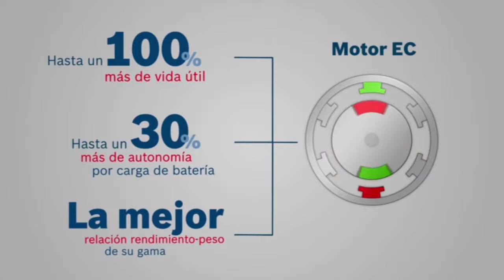✅MEJORES TALADROS a bateria calidad precio 2025 Top 5 🎁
😱Quieres Comprar un TALADRO  a bateria con la mejor Calidad Precio? DESCUBRE el TOP5 de los Mejores TALADROS  a bateria calidad precio 2025🎁

Enlaces a Amazon España:

Makita DHP480RTJ
XR 18V de DEWALT
Bosch Professional 06019E8104
Metabo SB 18 LTX
Milwaukee M18

Enlace Amazon Internacional:

Makita DHP480RTJ
Bosch Professional 06019E8104
Milwaukee M18

En el video de hoy os presento los mejores TALADROS  a bateria calidad precio
esta lista la he creado basándome en las opiniones  de los compradores,  en ranking de los más vendidos y en mi opinión personal.

Los 5 mejores TALADROS  a bateria  EN 2025 en calidad precio. Elige el mejor TALADROS  a bateria que más encaje con tus necesidades: baratos, potentes